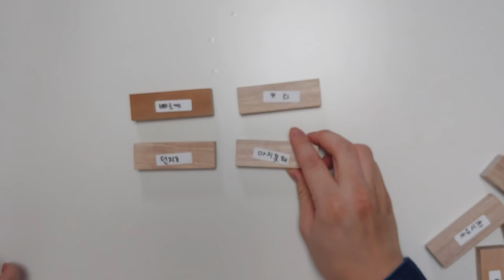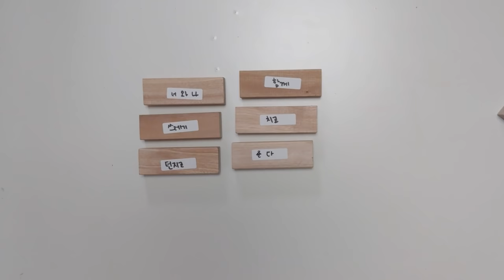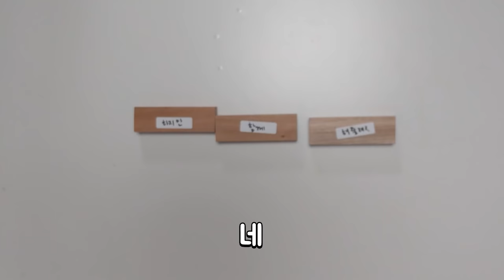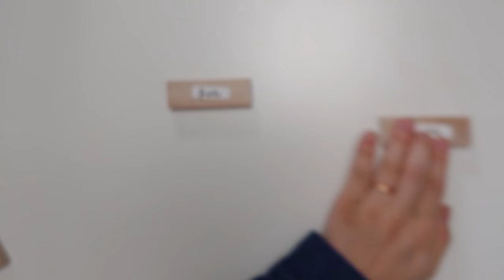말이 안 돼도 무조건 지켜야하는 단어뽑기 젠가ㅋㅋㅋㅋ